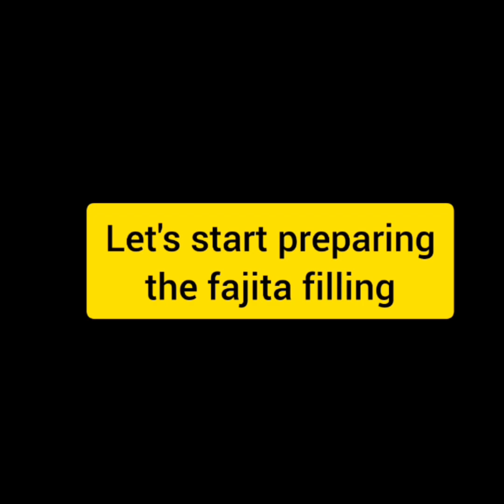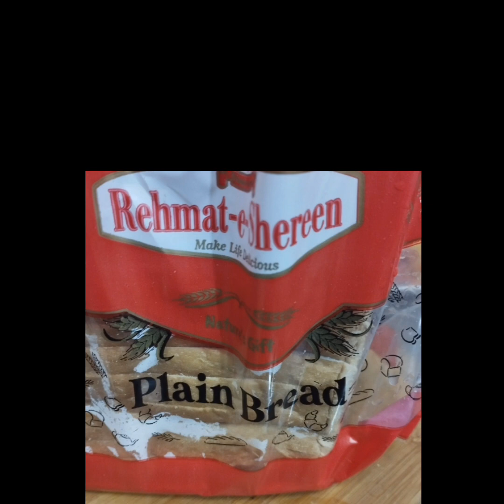Chicken Fajita Sandwiches ||Chicken Cheese Sandwich